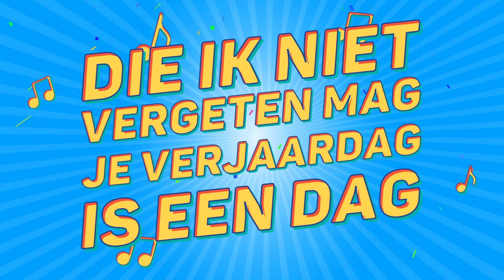Coen, Dit Is Je Verjaardag